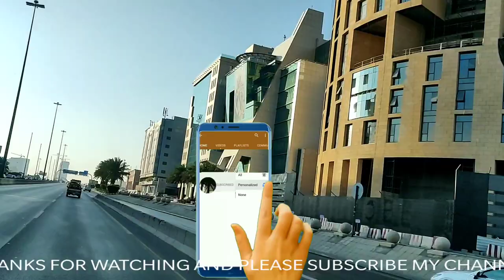RIYADH CITY TOUR | جولة في مدينة الرياض | SAUDI ARABIA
جولة في مدينة الرياض |  المملكة العربية السعودية

مدينة الرياض وثائقي

Riyadh city Documentary

Riyadh is the capital of Saudi Arabia and the largest city on the Arabian Peninsula. Located in the center of the an-Nafud desert, on the eastern part of the Najd plateau, the city sits at an average of 600 metres (2,000 ft) above sea level,[2] and receives around 5 million tourists each year, making it the forty-ninth most visited city in the world and the 6th in the Middle East. Riyadh had a population of 7.6 million people in 2019, making it the most populous city in Saudi Arabia, 3rd most populous in the Middle East, and 38th most populous in Asia.[1]

الرياض هي عاصمة المملكة العربية السعودية وأكبر مدينة في شبه الجزيرة العربية.  تقع المدينة في وسط صحراء النفود ، في الجزء الشرقي من هضبة نجد ، على ارتفاع 600 متر (2000 قدم) في المتوسط ​​فوق مستوى سطح البحر ، [2] وتستقبل حوالي 5 ملايين سائح كل عام ، مما يجعل  إنها المدينة التاسعة والأربعون الأكثر زيارة في العالم والسادسة في الشرق الأوسط.  بلغ عدد سكان الرياض 7.6 مليون نسمة في عام 2019 ، مما يجعلها المدينة الأكثر اكتظاظًا بالسكان في المملكة العربية السعودية ، وثالث أكبر مدن الشرق الأوسط من حيث عدد السكان ، والمرتبة 38 من حيث عدد السكان في آسيا. [1]
6 Countries Where Getting Citizenship is Very Easy

Province Riyadh Province
Government--
 • Riyadh Prince Governor
Faisal bin Bandar Al Saud
 • Mayor
Prince Faisal bin Abdulaziz
Area
 • Total
1,973 km2 (762 sq mi)
Elevation
612 m (2,008 ft)
Population (2018)
 • Total
7,676,654
 • Density
3,900/km2 (10,000/sq mi)
Time zone
UTC+03:00 (AST)
Postal Code
(5 digits)
Area code(s)
011
High Commission for the Development of Riyadh Riyadh Municipality
The first mentioning of the city by the name Riyadh was in 1590, by an early Arab chronicler.

sayedahmed

SayedAhmed

SayedAhmed2010

sayed.ahmedksa

Sayed

sayedahmedksa

Hojai2010

Sayed Ahmed

Saudi arabia RIYAL
Saudi arabia currency 💵 Riyal
Riyadh city Documentary
Riyadh
Riyadh weather
Riyadh temperature
Riyadh prayer time
Riyadh postal code
Riyadh Capital of Saudi Arabia
Riyadh park
Riyadh Gallery Mall
Riyadh park mall
Riyadh City
Riyadh Capital City
Riyadh City code
Riyadh city paragraph
Riyadh city postal code
Riyadh Saudi Arabia
Riyadh city map
Riyadh city size
Riyadh City area
Riyadh city tour
Riyadh city images
Riyadh city videos
Riyadh city center
Riyadh city population
Riyadh city center apartments
Riyadh city center hotels
Riyadh airport city center
Riyadh crowne plaza city center
مدينة الرياض
 الرياض الطقس
 درجة حرارة الرياض
 مواقيت صلاة الرياض
 الرمز البريدي الرياض
 الرياض عاصمة المملكة العربية السعودية
 الرياض بارك
 الرياض جاليري مول
 الرياض بارك مول
 مدينة الرياض
 العاصمة الرياض
 كود مدينة الرياض
 فقرة مدينة الرياض
 الرمز البريدي لمدينة الرياض
 الرياض، المملكة العربية السعودية
 الرياض خريطة المدينة
 حجم مدينة الرياض
 منطقة مدينة الرياض
 جولة في مدينة الرياض
 صور مدينة الرياض
 فيديو مدينة الرياض
 مركز مدينة الرياض
 سكان مدينة الرياض
 شقق مركز مدينة الرياض
 فنادق وسط مدينة الرياض
 مركز مدينة مطار الرياض
 الرياض كراون بلازا سيتي سنتر